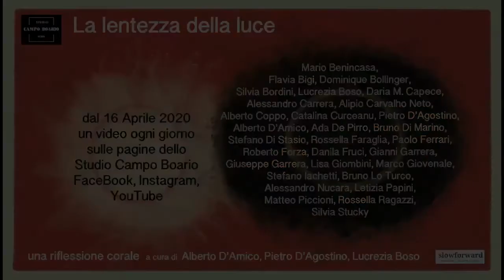Paolo Ferrari - Rispetto della luce, etica ed estetica - La lentezza della luce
Paolo Ferrari è direttore della fotografia. Il suo intervento si intitola "Rispetto della luce, etica ed estetica". Il suo contributo si inserisce nell'ambito del progetto "La lentezza della luce: una riflessione corale" organizzato da Studio Campo Boario.
Si parla del film documentario: IL MIO CORPO di Michele Pennetta
Questo film è in concorso al FESTIVAL VISION DU REEL che si svolgerà online dal 25 Aprile al 2 maggio 2020
Se qualcuno fosse interessato può accedere registrandosi con la propria mail
Per poter visionare il film si può prenotare 1 posto in SALA a partire dal 25 Aprile. La disponibilità per ogni proiezione dei film nella sezione  COMPETIZIONE INTERNAZIONALE LUNGOMETRAGGI è di 500 posti a Film. Oltre questo numero il film sarà segnato come SOLD OUT, quindi prima si prenota, prima si è sicuri dell’accesso alla anteprima mondiale dei film in competizione.